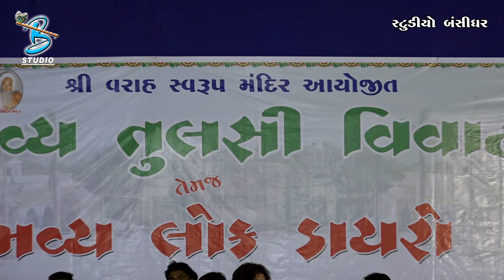vikram thakor & mamta soni - 2018 live program - Saathi re (Gujarati Songs)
Vikram thakor and mamta soni in live program "saathi re" singing popular gujarati movie songs.

Title: Saathi re
Singer: vikram thakor, mamta soni
Label: Bansidhar studio
Producer: Kishor lakhnotra, ramsi vala